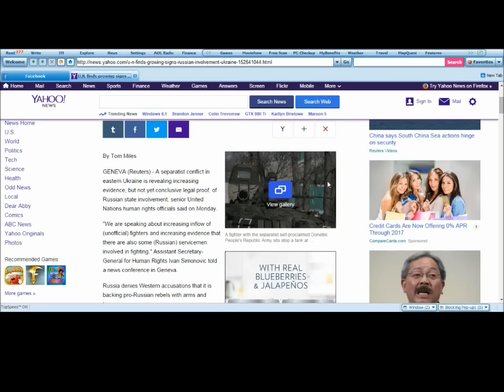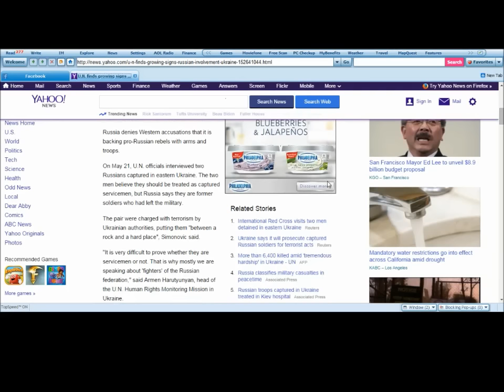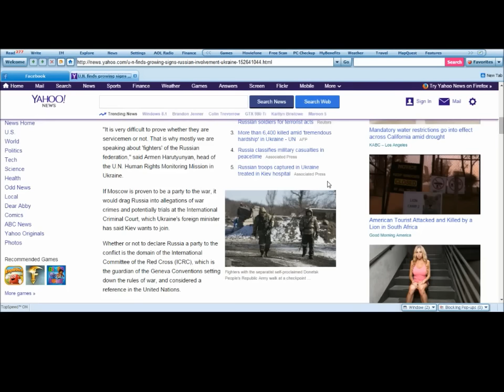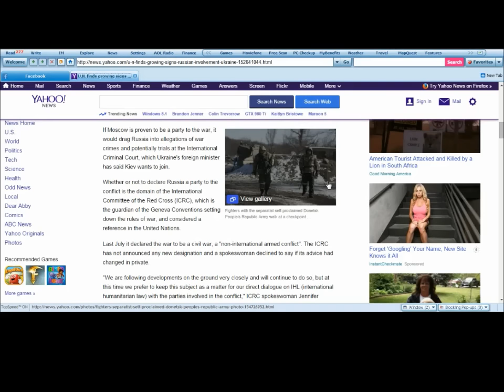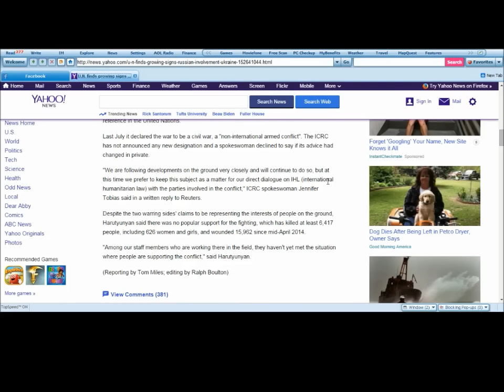United Nations investigates Russia for War Crime Involvement in Ukraine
UN spoke with those Russian captured soldiers in the Ukraine hospital last month. The soldiers told the UN everything, that soldiers are being forced to go into Ukraine, that nobody wants to be there. And now the UN is investigating and this could mean Russia would have to answer to a ICC subpoena for war crimes with its personal involvement in Ukraine war for arms and personnel.